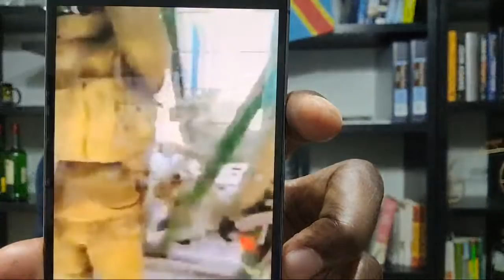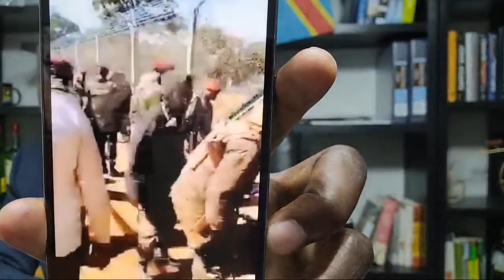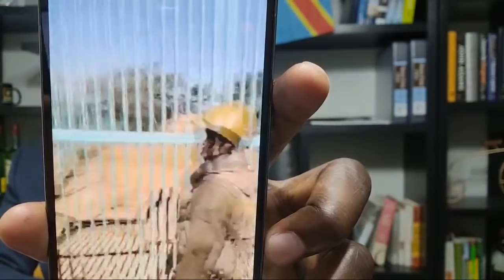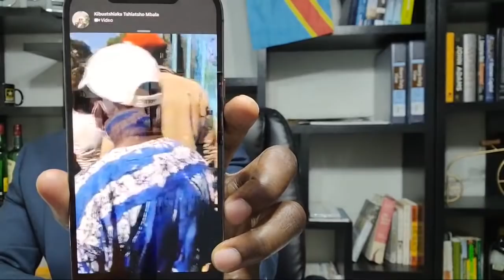04/07/21 URGENT EVACUATION DU CARDINAL MASENGO TRÈS MALADE